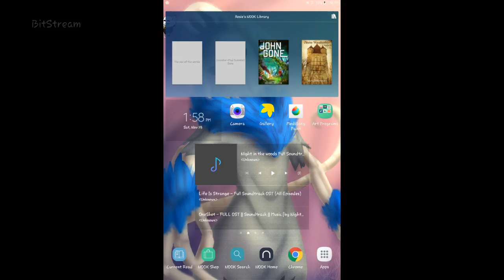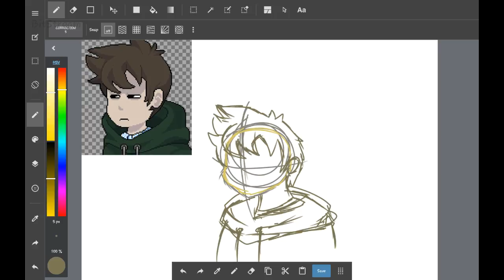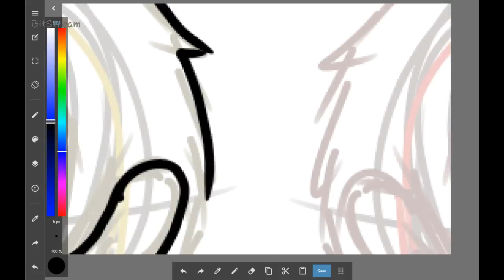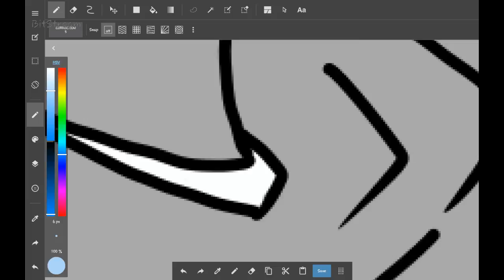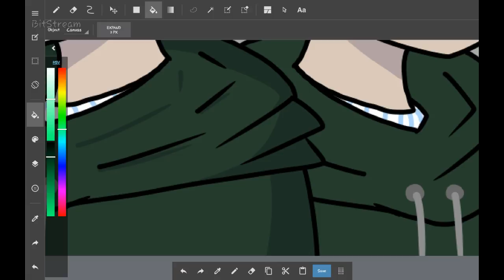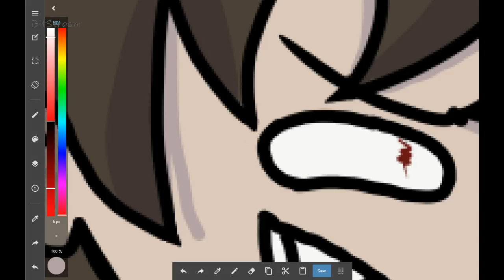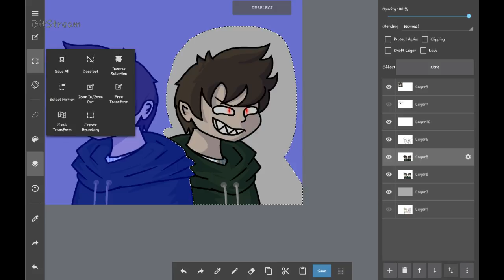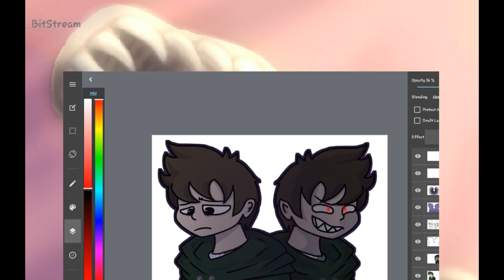Heartbound Art Stream!